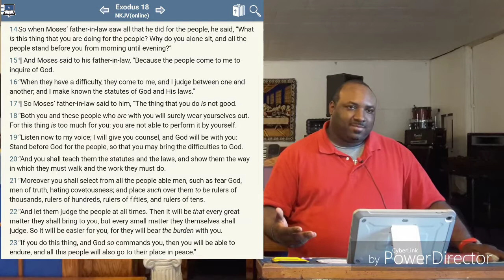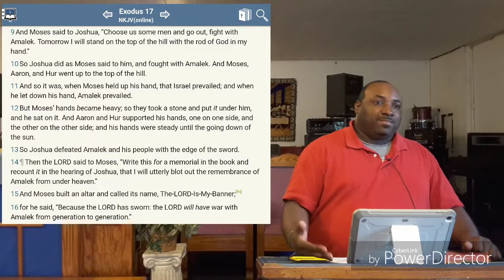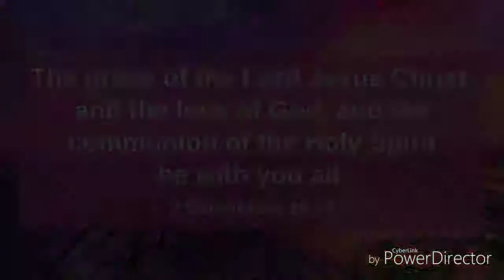Bible Study Lesson 11: Spiritual Burnout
God, Jesus, Faith, Love, Encouragement, Power, Revival, The Holy Spirit